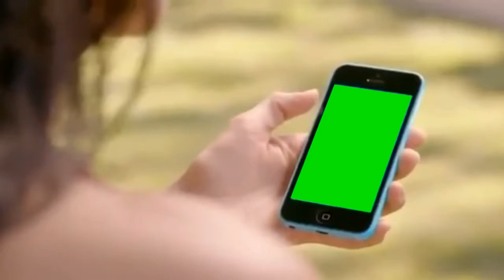Creative Commons | Free to Use this Green Screen Video in Your any Project | Copyright Free